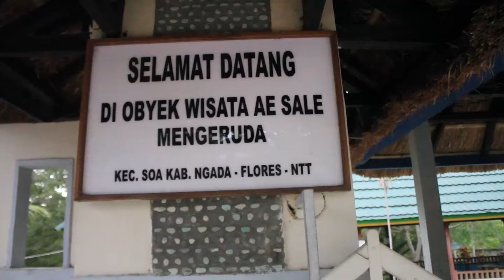Video Nikmatnya Air Panas Alami Mengeruda Soa Ngada NTT